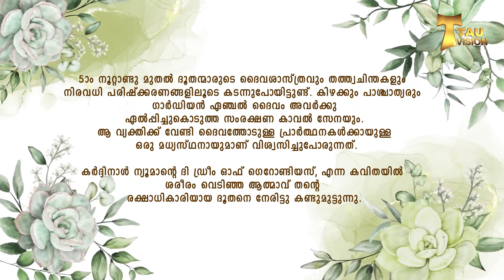അനുദിന വിശുദ്ധർ | October 2 | കാവൽ മാലാഖമാരുടെ പെരുന്നാൾ | TAU VISION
courtesy
അനുദിന വിശുദ്ധർ
 MD - Fr.Benny Peter OFM Cap  |  Producer - R V Capuchin  |  Orchestration & Mixing - Joby Parappur